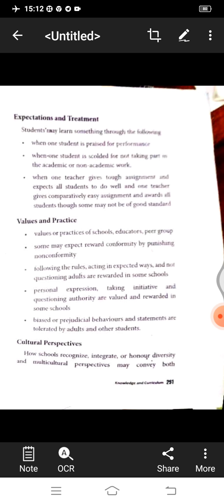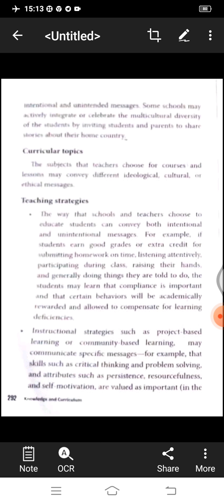hidden curriculum part-2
fear of the lord is the beginning of wisdom